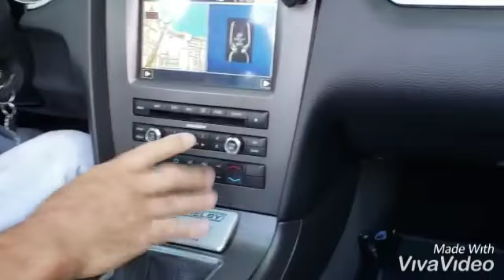Mall San Juan Rally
Exotic Muscle Cars